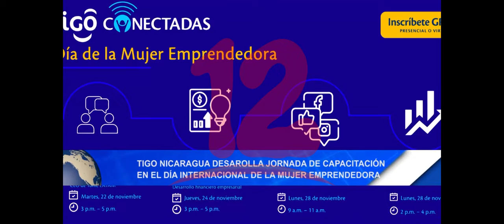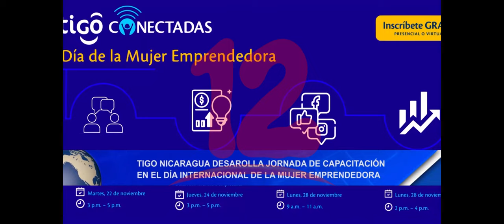Noticias12Nicaragua Tigo: Inicia capacitaciones en el Día Internacional de la Mujer Emprendedora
Tigo Nicaragua desarrolla jornada de capacitaciones en el Día Internacional de la Mujer Emprendedora